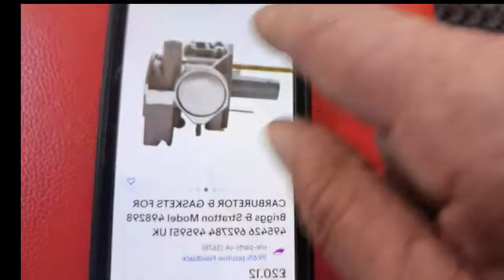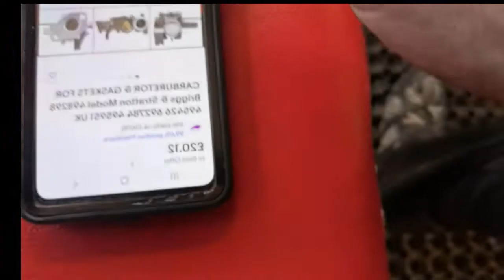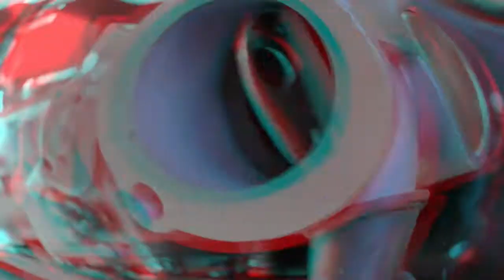Briggs & Stratton Small Engine Carburetor Replacement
copy and paste in ebay search bar